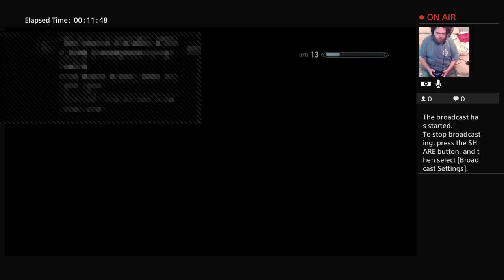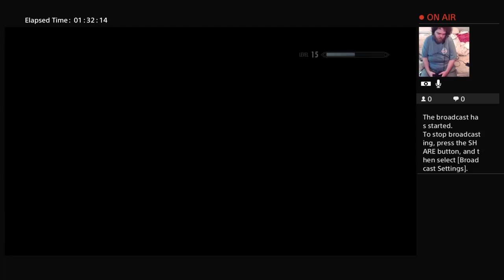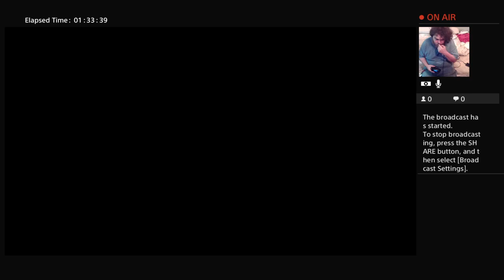The Elder Scrolls V: Skyrim Special Edition: The Way of The Voice